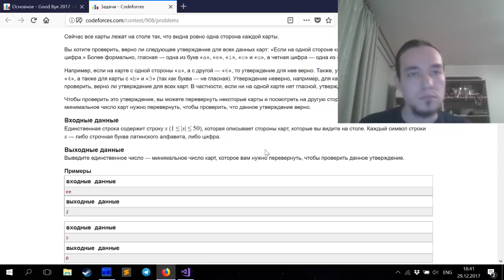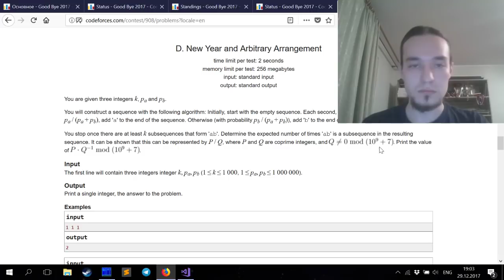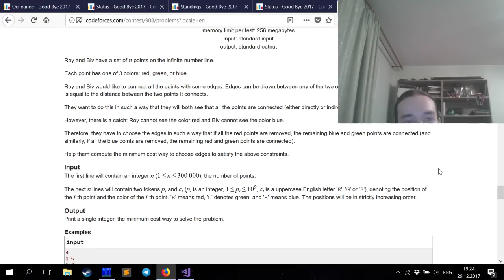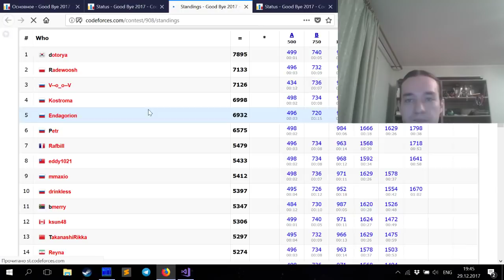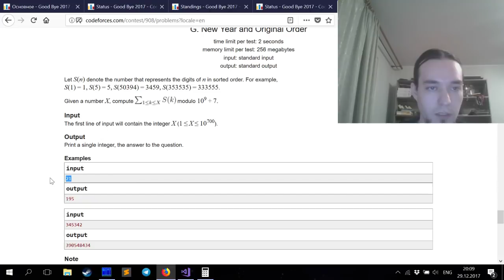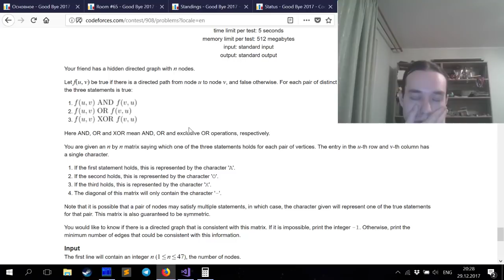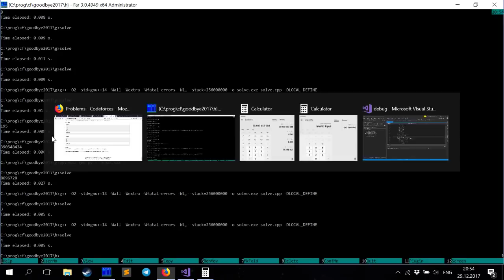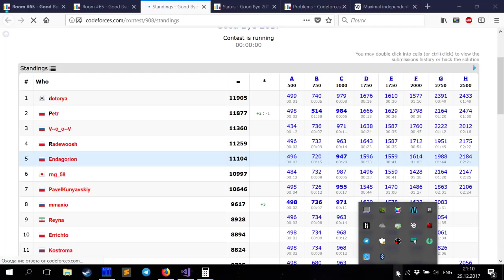Good Bye 2017 + comments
The problems were ok, mostly kinda standard. Probably F was the most interesting.